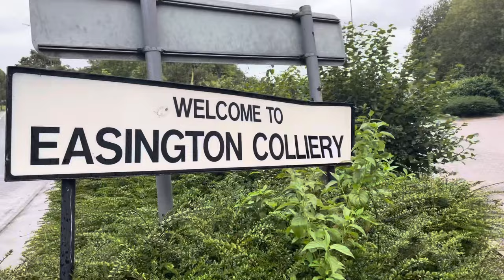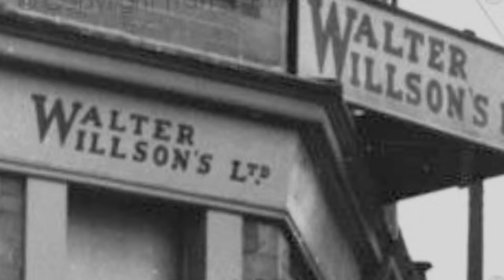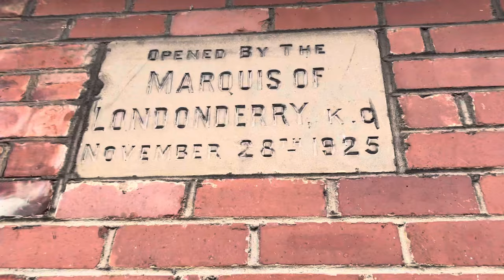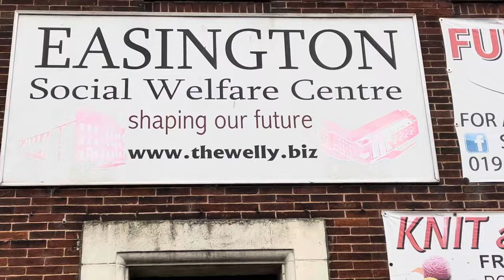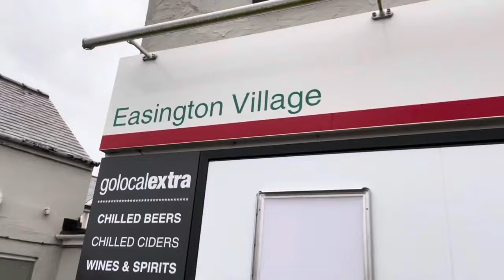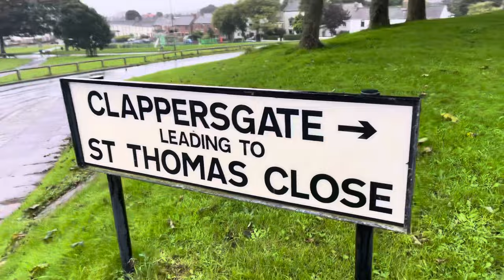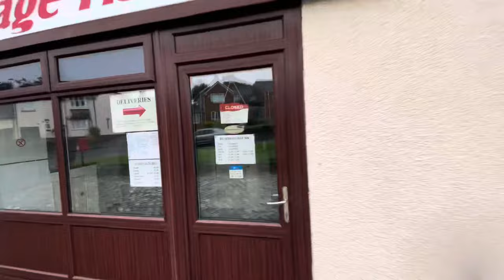End Of The Village Pub! EASINGTON Co Durham.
So with the declining Pub and club scene cost of living going up changing times is it the end of the village pubs or is it just in run down areas. Let’s take a look at my local Easington colliery and Easington village where once there was 16 pubs and clubs in a 2 miles radius but how many are left?